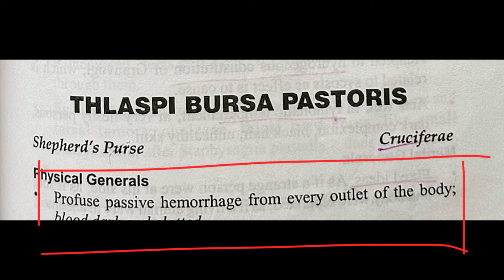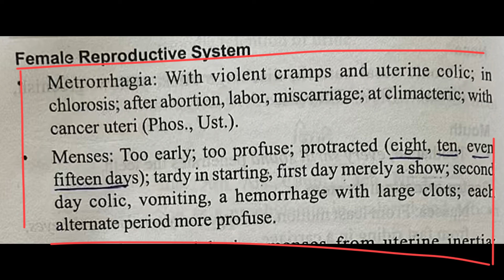Thlaspi bursa pastoris a homeopathic medicine Allen’s keynote materia medica in Hindi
In this video we will be discussing about thlaspi bursa pastoris homeopathic medicine from Allen’s keynote materia medica in Hindi

capsella bursa-pastoris uses
• capsella bursa-pastoris family
capsella bursa-pastoris fruit
thlaspi bursa pastoris side effects
capsella bursa-pastoris medicinal
uses
• pickpurse plant
• capsella common name
• thlaspi bursa pastoris symptoms
homeopathy
hamannathy licac
a Q thlaspi bursa pastoris plant